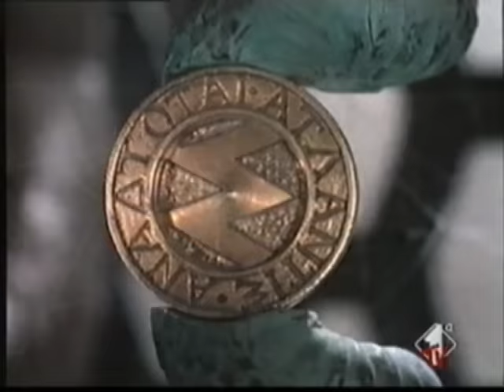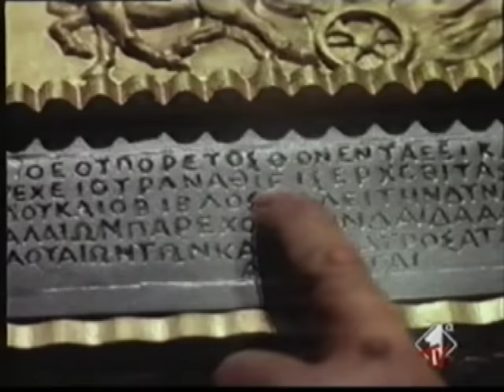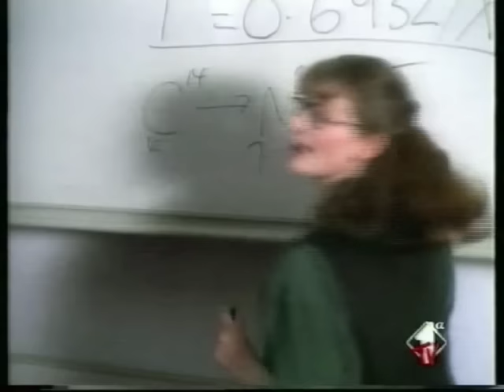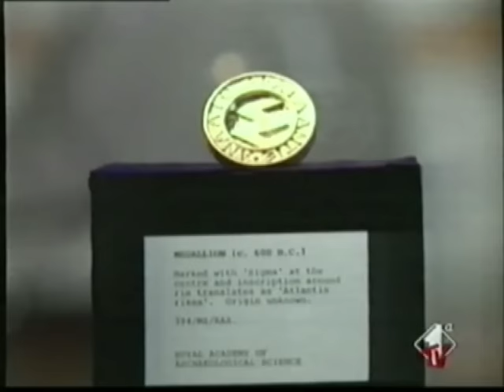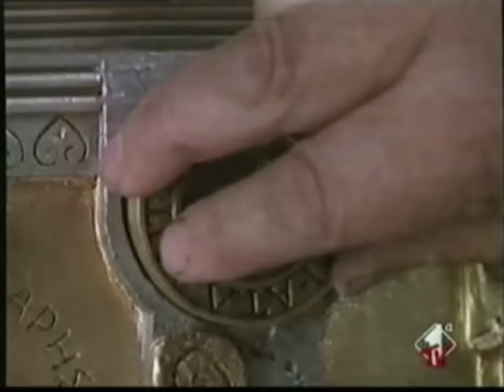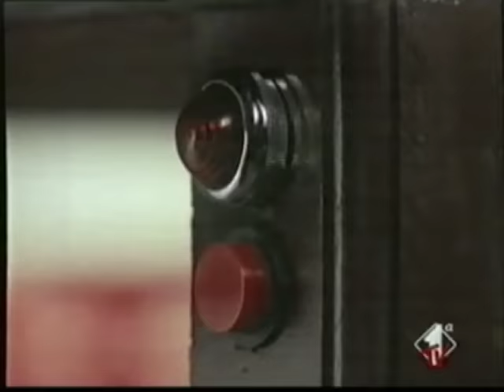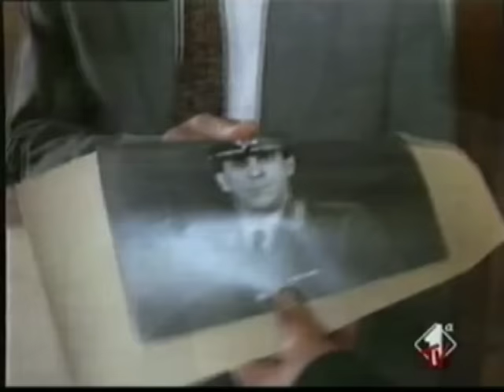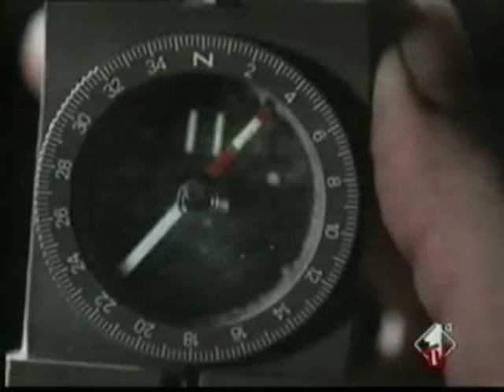MacGyver Il Tesoro di Atlantide Film Completo in Italiano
MacGyver Il Tesoro di Atlantide Film Completo in Italiano non ci sono sottotitoli e buchi audio buona visione e buon divertimento